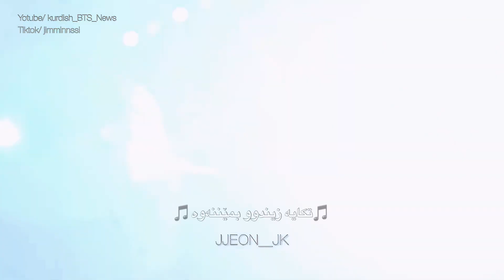[KURDISH SUB] Jungkook & Suga _Stay alive_ جۆنگکوک گۆرانی "زیندوو بمێنەوە"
7FATES: CHAKHO Official Soundtrack
Jung Kook (정국) ‘Stay Alive (Prod. SUGA of BTS)’
Now available on all DSPs.